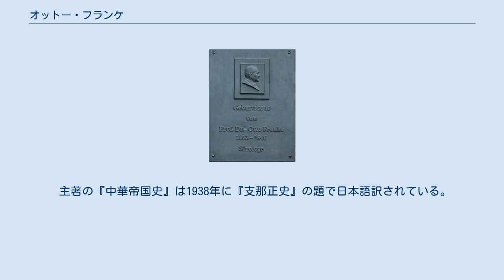オットー・フランケ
彼の生家にある記念碑 オットー・フランケ（Otto Franke、1863年9月27日 - 1946年8月5日）は、ドイツの東洋学者。
とくに中国史の研究で知られる。
主著に『中華帝国史』（5巻）がある。
 フランケはゲルンローデ（今のザクセン＝アンハルト州ハルツ郡クヴェードリンブルクの一部）に生まれ、フライブルク大学で歴史学と比較言語学を専攻して卒業した後、ゲッティンゲン大学でサンスクリットを学び、インド学の研究で博士の学位を得た。
その後、中国語を学び、1888年から1901年まで中国駐在ドイツ大使館の通訳として北京に赴任した。
任期中フランケは中国各地およびモンゴル、朝鮮、日本を旅行した。
1902年に帰国して、アジア関係のジャーナリストとして働いた。
 1910年、ハンブルク植民地研究所（1919年からハンブルク大学）に新設された東アジアの言語・文化の教授に就任した。
1923年にはベルリン大学に移った。
同年、プロイセン科学アカデミーの会員に選ばれた。
1931年に退官し、その後は『中華帝国史』の執筆に集中した。
1937年に巻3を出した後に第二次世界大戦のために執筆は中断したが、それでも1944年に巻4を出版することができた。
巻5（巻4の追補）は没後に出版された。
 『Asia Major』誌は1933年にオットー・フランケの70歳記念特集号を刊行した。
1933年までの著作一覧を含む。
 子のヴォルフガング・フランケ(ドイツ語版、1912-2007)も中国学者。
 主著の『中華帝国史』は1938年に『支那正史』の題で日本語訳されている。
 外交官時代の日記と写真は2009年に出版された。